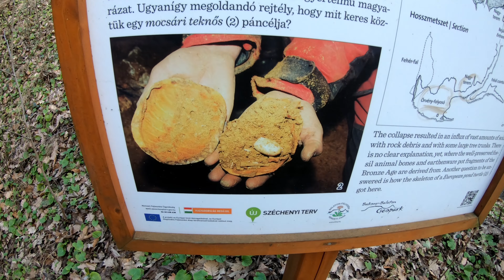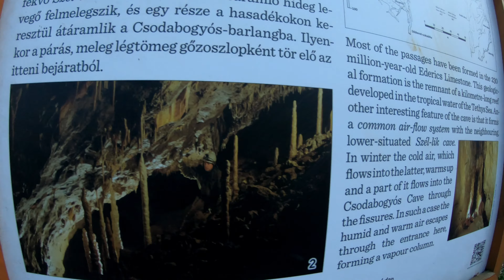TÚRA ÉS TUDOMÁNY - Karsztosodás (Keszthelyi-hegység) - 4K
Túra és Tudomány: az egyik legegyszerűbb és legegészségesebb kikapcsolódás a túrázás. Elég csak felvenni a bakancsot és nekivágni az útnak. De azokra a kérdésekre, hogy pontosan hova is megyünk, milyen időjárásra számíthatunk, mit látunk magunk körül, milyen felszereléssel induljunk el és hogyan tájékozódjunk, arra csak a tudomány tud pontos választ adni. Ebben a sorozatban a túrázáshoz, természetjáráshoz kapcsolódó tudományokról, tudományágakról tudhatunk meg többet. Mindezt az aktuális témához kapcsolódó, specifikus tájegységünkön, hegységünkben bemutatva.

Ez nem oktató jellegű videó! Bővebb és pontos információkért forduljunk szakemberhez!

00:00  Bevezető
00:54  Karsztosodás
02:03  Murvabánya
02:36  Oldódás
03:33  Karsztosodó kőzetek
03:53  Vadlány-lik
05:03  Breccsa, konglomerátum
05:54  Fénykereszt
06:53  Murvabánya
07:30  Mészkő vagy dolomit?
09:55  Nagymező
11:02  Magyarország hegységei
13:37  Szobakői-barlang
18:17  Karsztos térszínek jellemzői
19:32  Karsztosodást befolyásoló tényezők
20:45  Víznyelő
22:04  Hidrológiai rendszer
23:02  Autogén vagy allogén karszt?
24:09  Paleokarszt
25:04  Kessler Hubert-barlang
25:57  Milyen karsztformák léteznek?
29:09  További tervek
30:15  Barlangok
33:27  Jakucs László-barlang
37:41  Csodabogyós-barlang
40:10  Cseppkövek
41:21  Döme-barlang
44:39  Batsányi-kilátó
45:52  Elköszönés
46:21  Elköszönés újra...